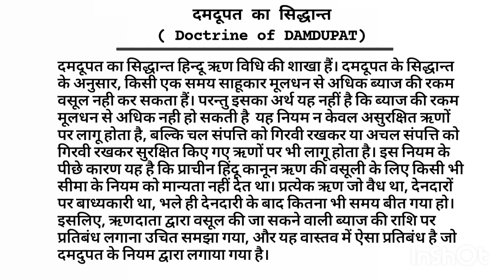दमदूपत का सिद्धान्त( Doctrine of Damdupat) समझिए आसान भाषा में by Kriti Singh